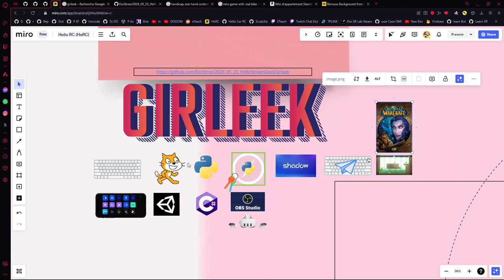Atelier Introduction à l'atelier Girleek 2024